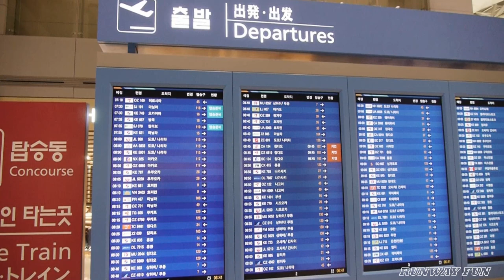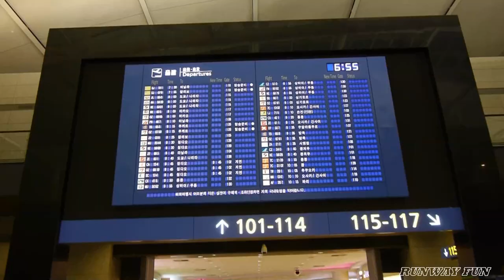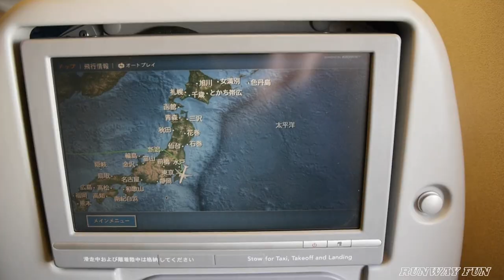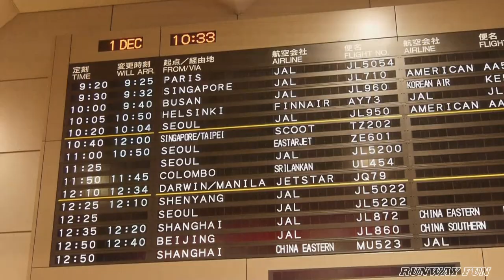FHD ICN_NRT 機窓!!! 仁川国際空港_成田国際空港 JL950 JA654J Boeing 767-346/ER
JAPAN AIRLINES JL 950
SEOUL/INCHEON - TOKYO/NARITA
Seat 18K
Boeing 767-346/ER
JA654J

日本航空950便
仁川(インチョン)国際空港発成田国際空港行き
座席番号18K

PANASONIC DMC-GH2